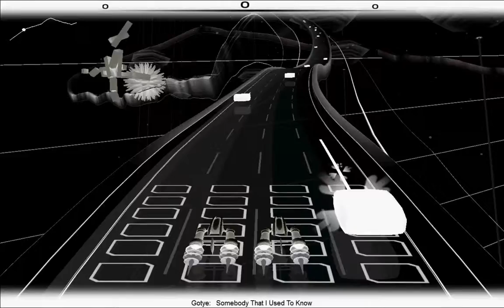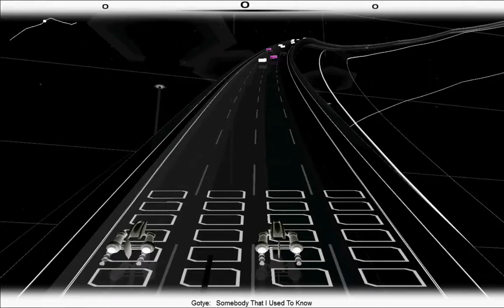Audiosurf - Double Survival - Somebody that I used to know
Double Vision, Ironmode

For those who don't know what are my "survival" videos: My objective is to finish the track without touching a bloc.

Did you love/hate my vidéo? Did you know/make music?